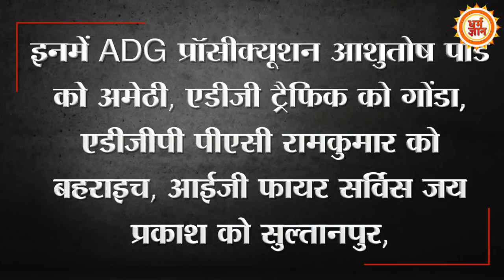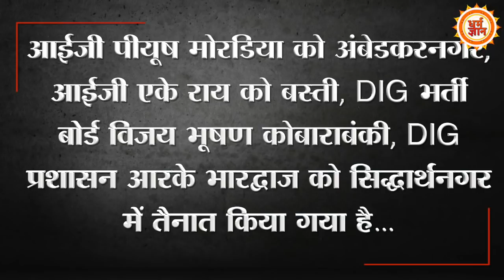5 August को PM Modi के Ayodhya दौरे पर मंडराया किसी बड़े हमले का खतरा !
5 अगस्त को अयोध्या में राम मंदिर निर्माण से जुड़े भूमि पूजन का आयोजन होगा, ऐसे में पीएम मोदी के हाथों मंदिर की नींव रखी जाएगी, इस बीच पीएम मोदी के अयोध्या दौरे पर हमले की आशंका जताई जा रहा है, जिसको लेकर सुरक्षा एजेंसी अलर्ट हो गई हैं। देखिये पूरी रिपोर्ट।